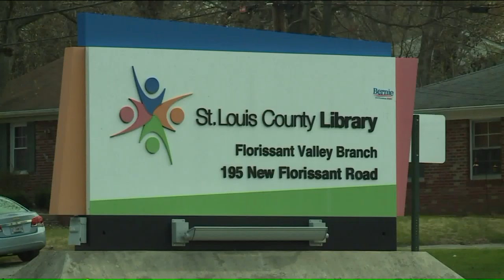Free Diapers at St. Louis County Public Library Locations